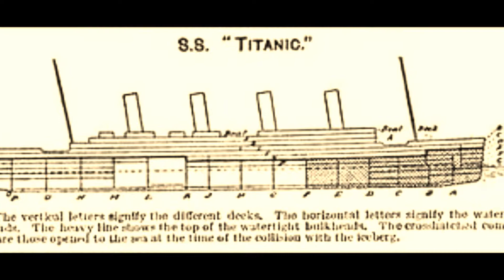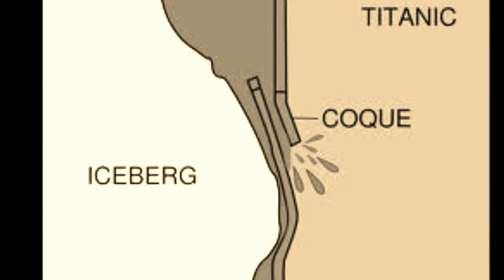Titanic the movie